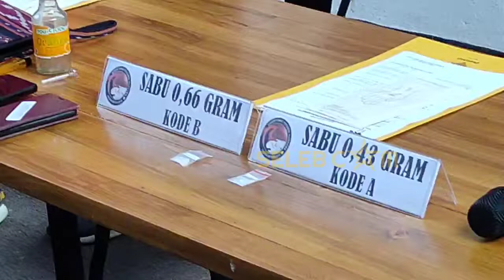KABID HUMAS beberkan Kronologis diamanankannya CATHERINE WILSON